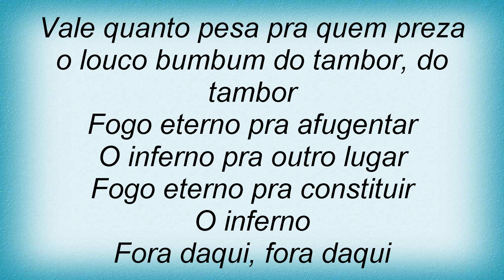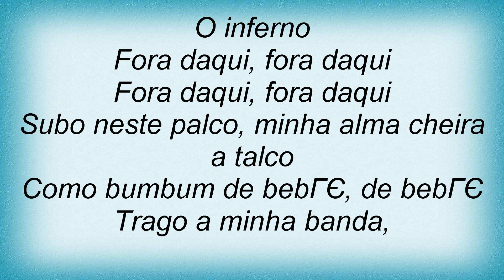Gilberto Gil - Palco Lyrics